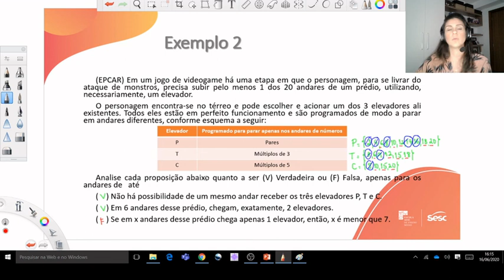Teoria dos Conjuntos Exemplo 2